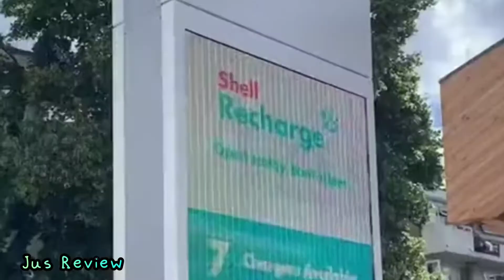The New Rarest "Petrol" Station